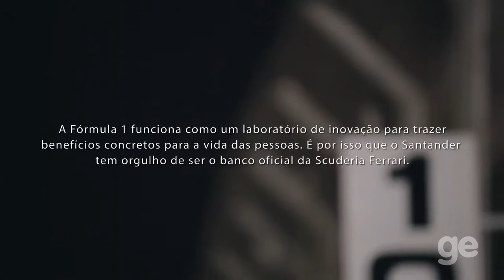Pauê grava vídeo publicitário para o Santander